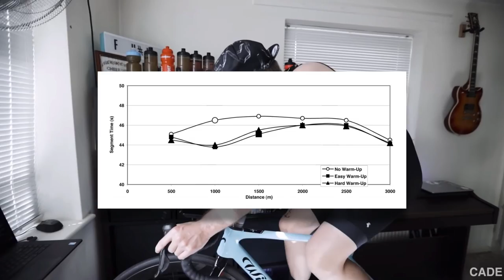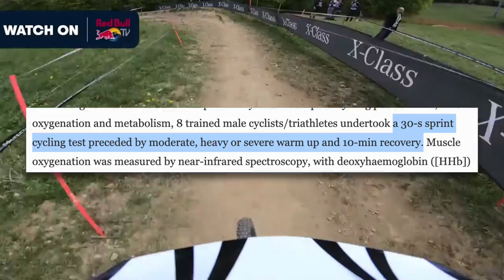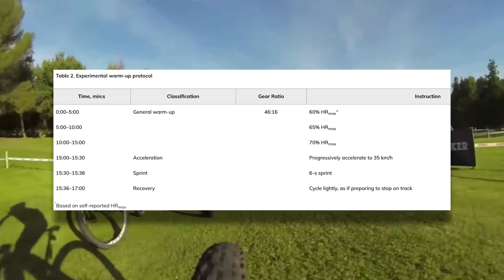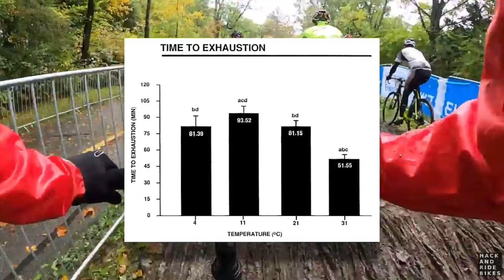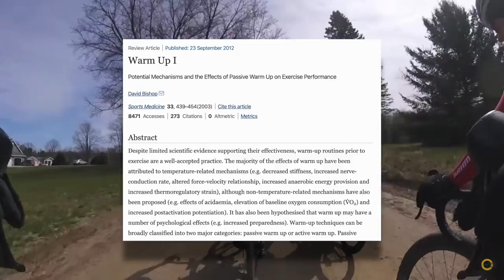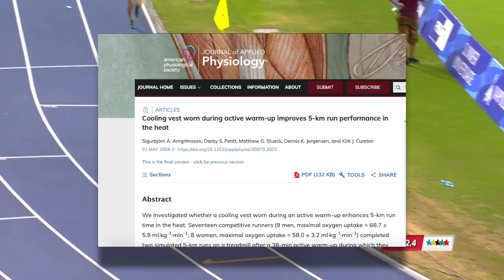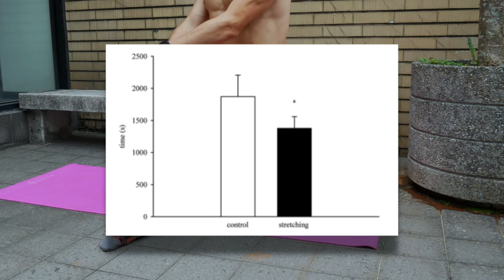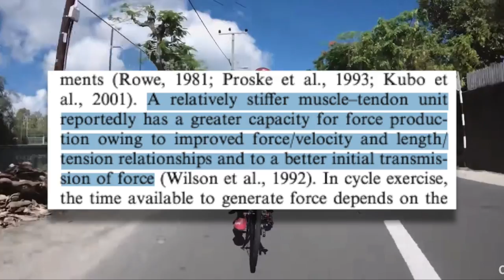What Is the Most Effective Cycling Warm Up? The Science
Does warming up actually improve your performance and what is the most effective warm up strategy? I dive into the science on these questions as well as address warming up in hot and cold conditions and whether or not you should be stretching during your warm up.

Facebook: Dylan Johnson Cycling Coach